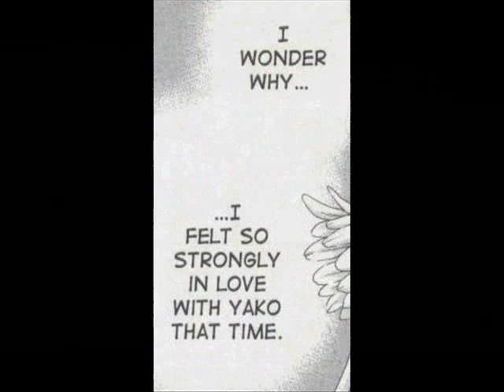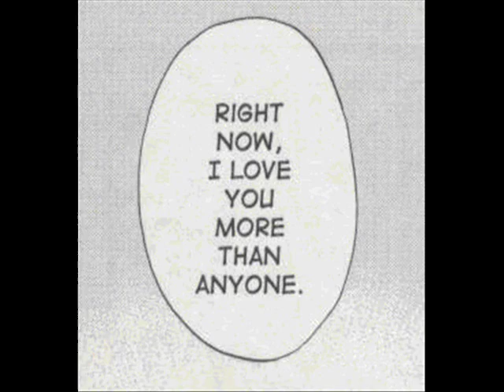Yurara chapter 10